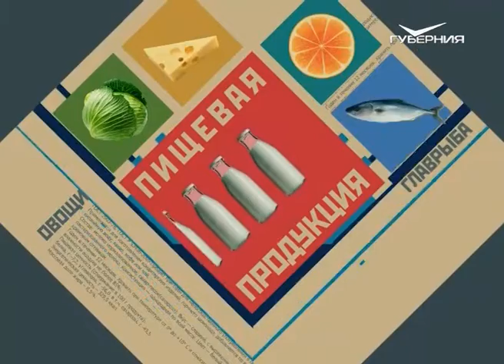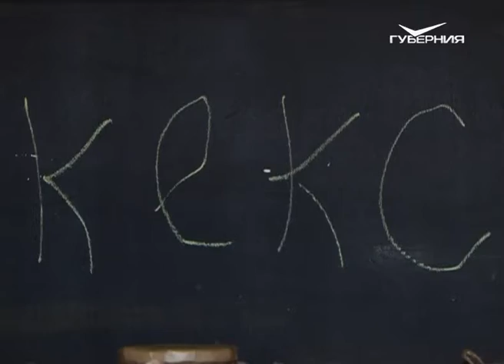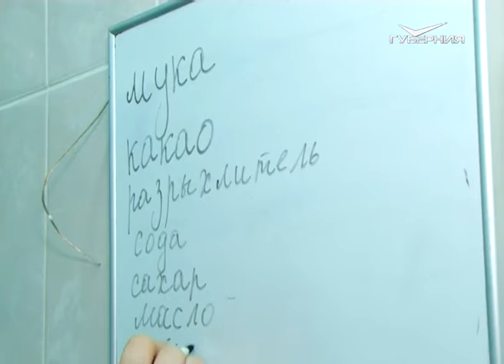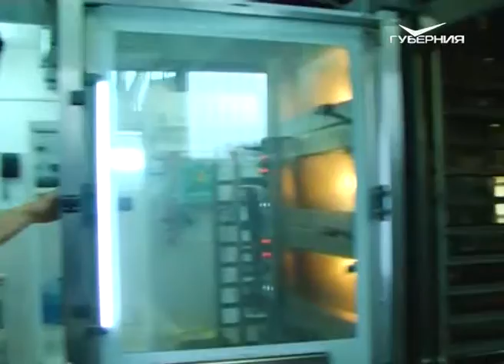Сохраняйте чек 22.05.2016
Сегодня поговорим об одном из самых популярных десертов. Первые упоминания о нем встречаются еще в Древнем Риме, но название он получил только в средние века. Особенно популярен он стал в XVI столетии. И только в XX веке его начали выпускать в промышленных масштабах. В новом выпуске программы “Сохраняйте чек” расскажем о кексе.